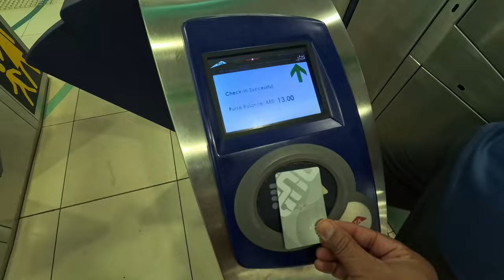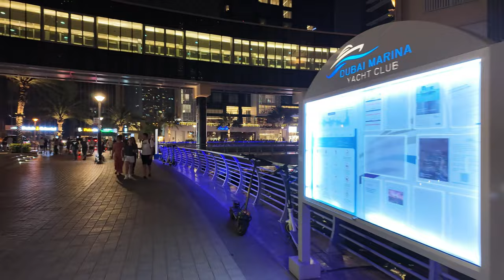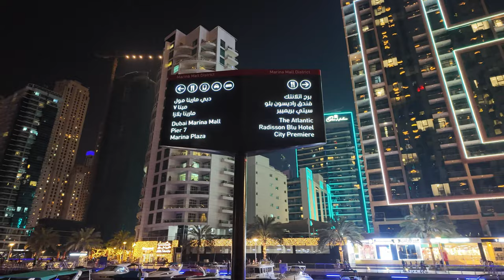Experience The Ultimate 4k Night-time Walk!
In Part 8 of our 'ONLY IN DUBAI' journey. Explore the stunning views and vibrant atmosphere of Dubai Marina in this video. Discover why Dubai Marina is a must-see destination in the city!

In this travel series, we share our adventure of returning to Dubai. From the bustling city life to the breathtaking views, Dubai has a way of leaving a lasting impact on everyone who visits. If you're considering a trip to Dubai, this series will show you why it's a destination like no other.